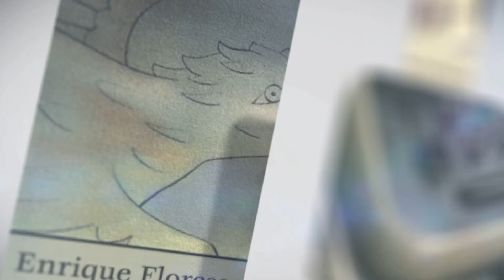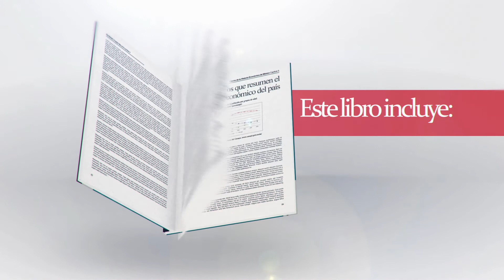Claves de la historia económica de México (Booktrailer)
Claves de la historia económica de México ofrece elementos para entender no únicamente los procesos económicos que ha experimentado el país, sino también políticos, sociales, demográficos e institucionales, por ello se puede afirmar que “la historia económica puede ser también la historia total”, comentó María José Rhi Sausi, profesora-investigadora de la Universidad Autónoma Metropolitana (UAM).